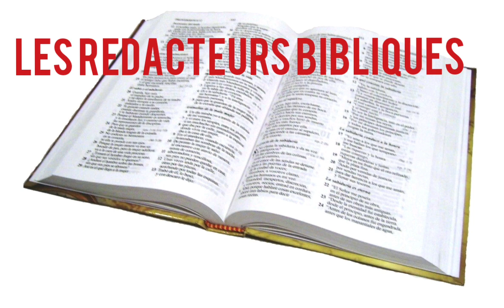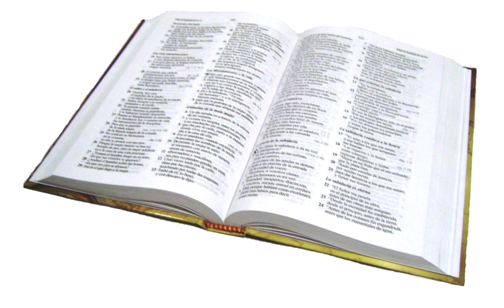ÈSKEW TE KONNEN KIYÈS KI EKRI ●●LA BIB ●●DE JENÈZ A APOKALIPS?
PA BLIYE FÈ NOU KONNEN NAN YON KÒMANTÈ OPINYON PAW @@@@@